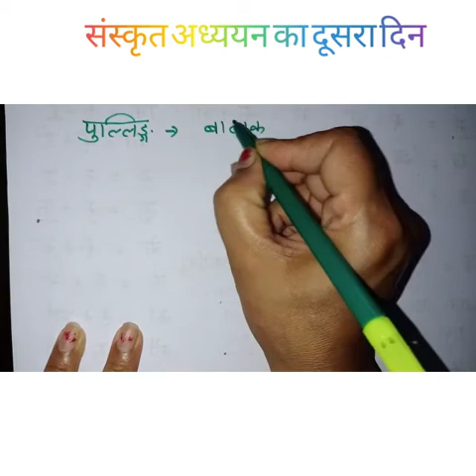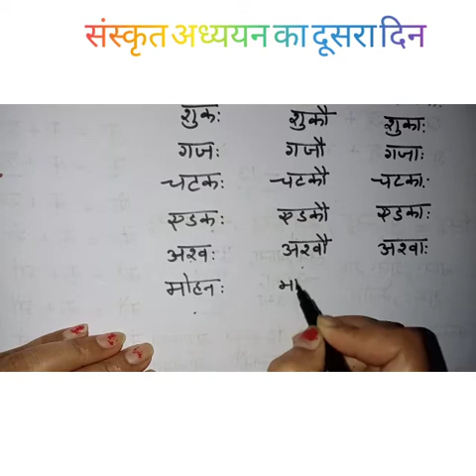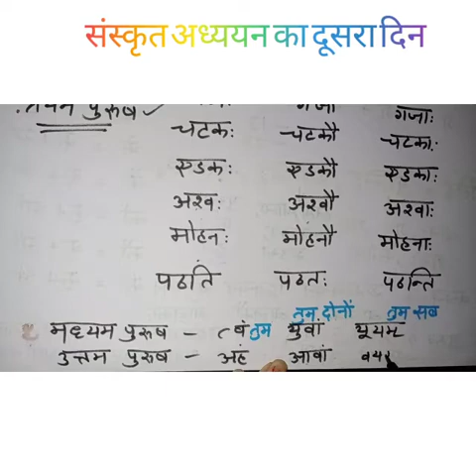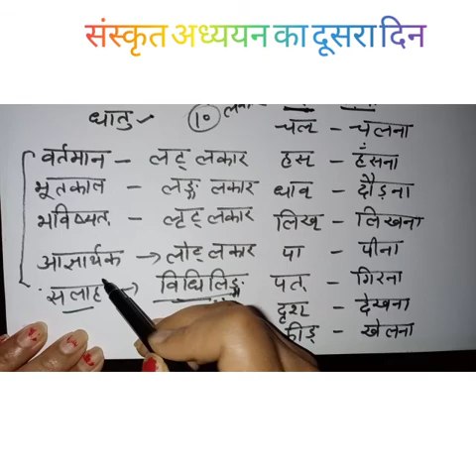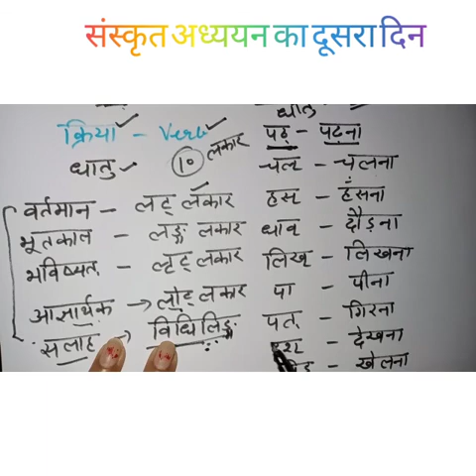Learn Sanskrit For Biginners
Watch this before you start learning sanskrit,way to become expert in sanskrit ,waytobecomeexpertinsanskrit